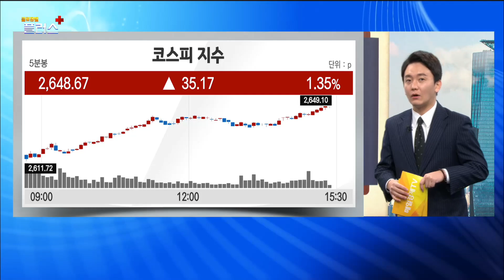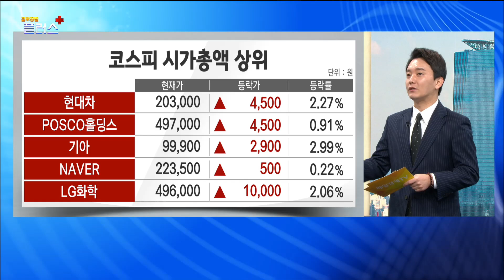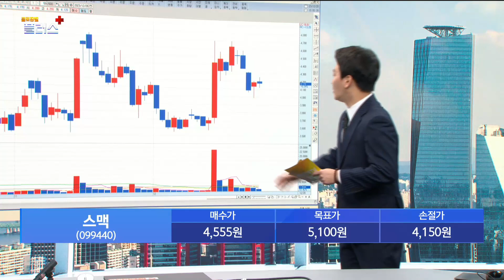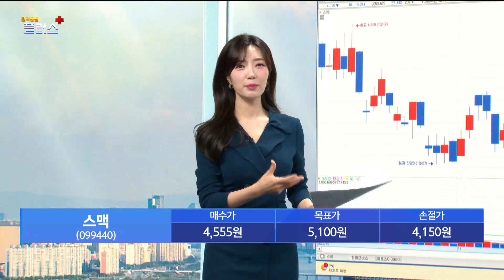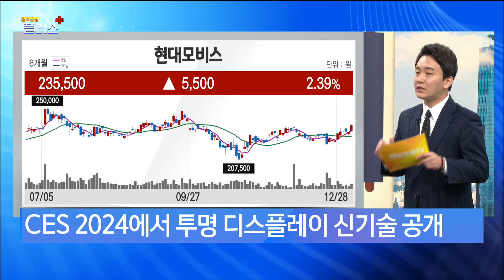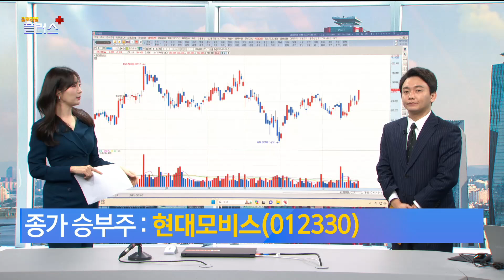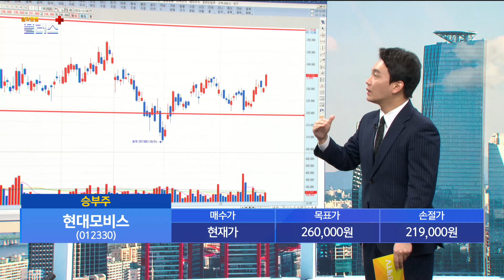[역전의 승부사] 오늘 종가 역전의 승부주 - 현대모비스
매일경제TV # 클로징벨플러스 # 역전의승부사 # 코스피 # 코스닥 # 급등주 # MBN골드 # 신광섭
스맥 # 새내기주 # LS머트리얼즈 # 에코프로머티 # 두산로보틱스 # 현대모비스 # 자동차 # 자동차관련주
IRA # CES # CES2024 # 디스플레이 # 투명디스플레이